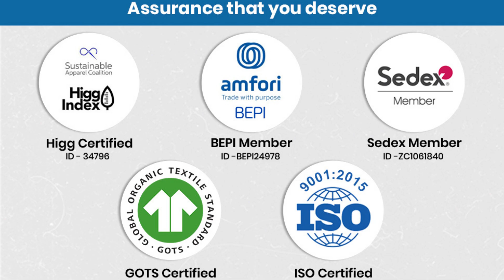ALPHABET Fashionable Protective Face Mask for Unisex | MASQ By Q-ONE | Reusable & Washable Face Mask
You can order from here:-

Q-One has been the globally preferred partner for producing high-quality embellished products for the past decade. In response to the current global pandemic, which has made protective masks a part of life, Q-One has dedicated itself to designing and producing the Mask, which gives the best of both - Protection and Lifestyle. Q-One today has the Largest Automated capacity to produce such masks in India. We believe that if masks are aesthetically designed, comfortable to wear, provide desired protection, and are still economical, then mask-wearing would surely become voluntary. Masks by Q-One are prepared in the most hygienic conditions, through automated production processes and minimal handling, after thorough research and quality adherence.